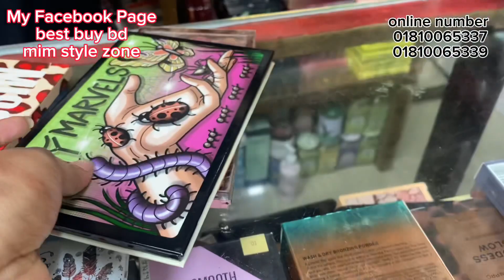ব্লকবাস্টার অফার🔥🔥২০টাকায় আইশ্যাডোপ্যালেট বিগ .অল্প দামে আইশ্যাডো কালেকশন ।new eyeshadow price2023